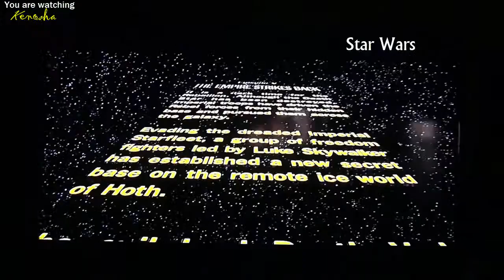Happy New Year and my Youtube Anniversary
Hey guys! It's my first year Anniversary today as an active Youtuber! Here's vlog number 81 showing how I spent New Year's Eve in my hometown in the Philippines.

I could not be any luckier last 2016. This amazing experience of being able to share  my views and events through my youtube videos has given me a lot of rewarding feeling, that I plan to continue again for the next 12 months of 2017! I hope to see more of you guys in my channel, and leave a comment for your requests.

Hey! I upload videos about my travels (both personal vacation and business trips), daytime and office-acceptable makeup, and some will be about how it goes in my country, the Philippines. This is so real, so get ready with my blemishes, some routines, & maybe some friends if it doesn't mean violating their privacy :)
I am a marketing professional, a gym fanatic, a blogger (kenoshasays.blogspot.com), and vlogger (youtube: Kenosha M). I feature makeups, great food, and my travels because these events make me feel good, and I like sharing that good feeling with anyone who is on the look out for new things, BUT without the need to spend a lot!
This channel is a safe place for me, where I don't need to work or be pressured, and everything is about goodness and beauty. So please help me spread nothing but love :) Only Love guys, only love!